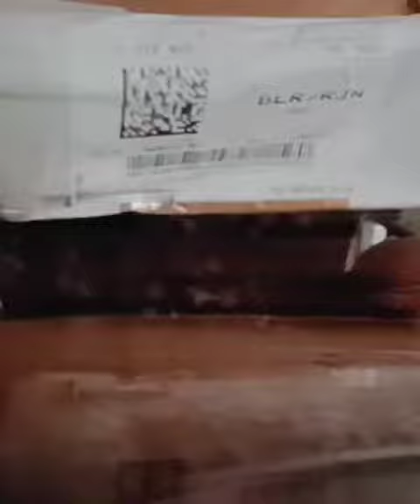Unboxing video of customer order👉🏻8072915132 wholesale price#indisn jewellery#jumka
Welcome to pooja jewellery here you can get all latest design one gram gold jewellery,Matt,Ads , czs .. and all types of imitation jewellery at reasonable and wholesale prices so please do subscribe to our channel and press on the bell icon so that you don't miss our lastest designs

ORDER PLACING
💫 Send the screenshot/pic of the item on whatsapp
💫 Payment through online transfer Gpay, Phonepe
💫After payment send me a screenshot and  your complete address
💫Will dispatch item after payment and share the tracking details
💫Items will be delivered in 7 to 10 working days
💫All over India delivered

IMPORTANT NOTE
Unboxing video is compulsory for any sort of issues without cuts and shots
No Unboxing video then no returns or exchanges

HAPPY SHOPPING
POOJA JEWELLERY